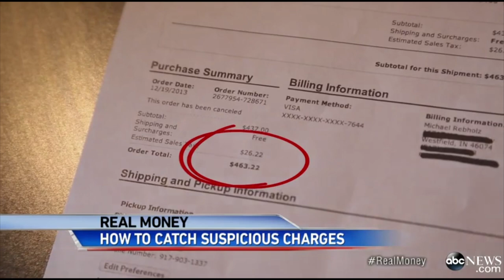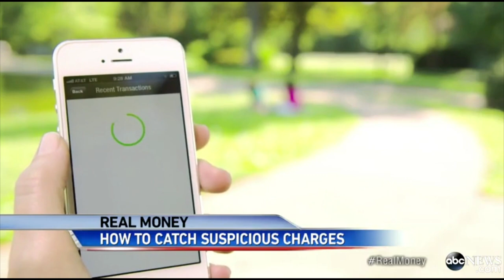BillGuard on ABC World News with Diane Sawyer